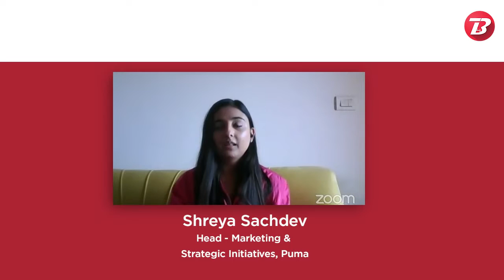How Puma became the world's fastest-growing sports apparel brand in the world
Join our Co-Founder - Ms. Arshi Yasin as she hosts Ms. Shreya Sachdev, Head - Marketing and Strategic Initiatives at Puma India on how Puma became the world's fastest-growing sports apparel brand in the world.